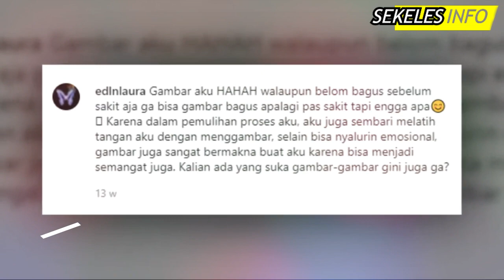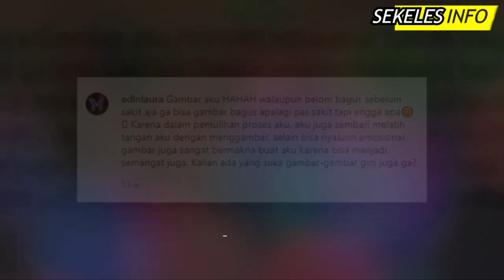MERINDING! Firasat Kepergian Laura Anna Yang Disampaikan Lewat Gambar ini - Gosip Artis